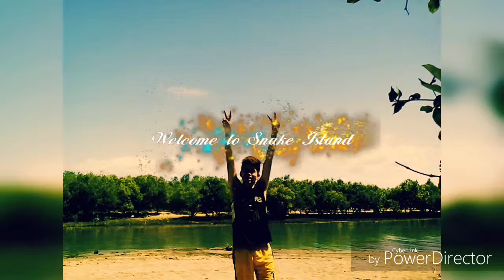Snake Island | Merida, Leyte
Snake Island (Golden Brown Sand Beach) is located in the beautiful town of Merida, Leyte. It is in town proper and accessible to all without fees. Just keep the environment clean and it's all yours!